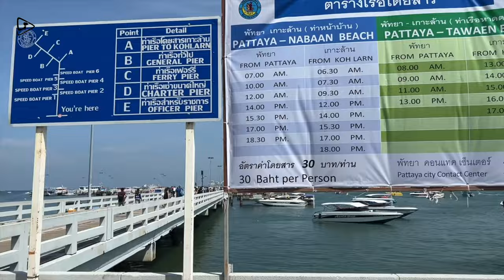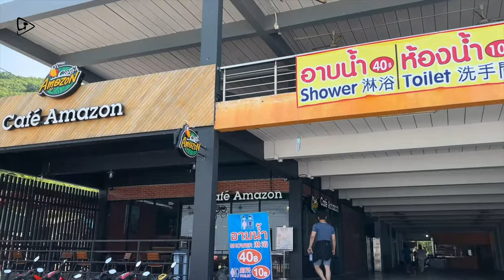Explore the Hidden Paradise Coral Island Thailand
Koh Larn / Coral Island a Tropical Paradise Near Pattaya, Thailand

Just off Pattaya in the Gulf of Thailand is Koh Larn, also known as Coral Island. Measuring four kilometers long and two kilometers wide, the island boasts beautiful beaches with clear waters and a hilly, forested interior

At just seven kilometers off the coast of Pattaya, Koh Larn is a popular day trip. Beach chairs are for rent at all of its main beaches, restaurants serve seafood as well as Thai and international dishes. Besides swimming, sun bathing and relaxing on the beach, visitors can ride a jet ski or banana boat, go snorkeling or kayaking or take a hiking trip in the islands forested interior.

Source : MMAJERSKI